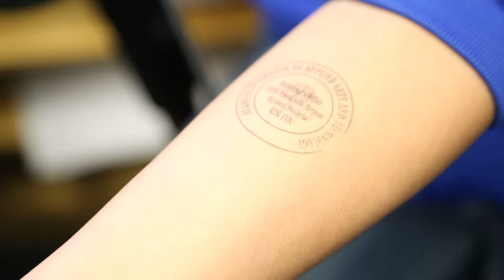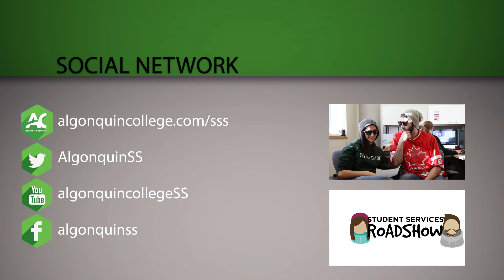Student Services Roadshow - Week 7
Like this vlog? Want to see, hear, and know more? Then stay in touch!

Love something? Hate something? Want us to cover something important to you? We want you to have your say!